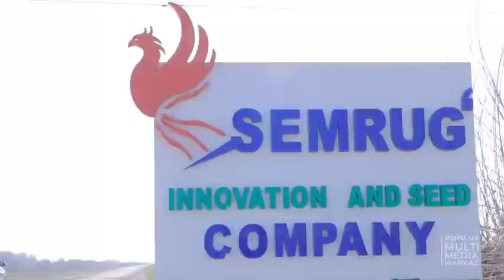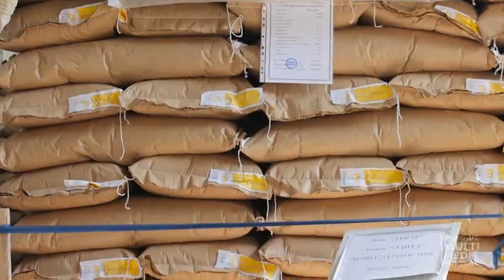ILK URUG‘CHILIK INNOVATSION KLASTERI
ILK INNOVATSION URUG‘CHILIK KLASTERI

🔰Bugungi kunda respublikamizda agroklasterlarning faoliyati, ularning qishloq xo‘jaligi sohasi rivojiga qo‘shayotgan hissasi haqida tez-tez tilga olinmoqda.

Sohadagi klasterlar albatta, keng qamrovliligi va bir paytda bir nechta fermer xo‘jaliklarini o‘zida birlashtirib, ularga xizmat ko‘rsata olishi bilan ham eʼtibor qozonmoqda. Jumladan, Jizzax viloyatida ham mana shunday keng qamrovli “Semurg‘” urug‘chilik innovatsion kompaniyasi faoliyat olib bormoqda.